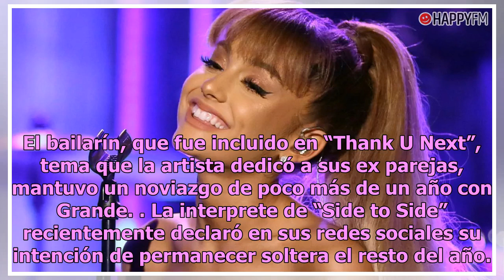¿Ariana Grande inicia el 2019 regresando con ex novio?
La cantante había declarado querer estar soltera este año Foto: Getty Images fue captada con su ex novio, Ricky Alvarez, en Nueva York, reportó Daily Mail. La cantante disfrutó de una caminata junto a Alvarez, con quien sostuviera una relación sentimental en 2016. El bailarín, que fue incluido en “T...